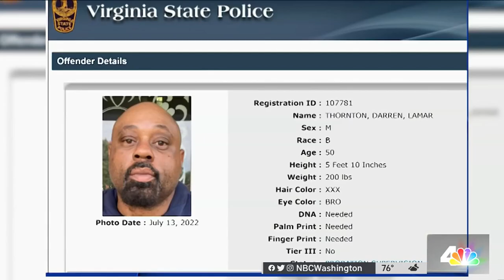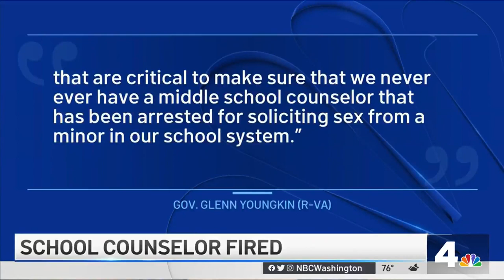A Virginia Counselor Kept Working at School Despite Being Convicted Sex Offender | NBC4 Washington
News4’s Jackie Bensen has new details from the police department that first attempted to report the crimes and the Virginia Department of Corrections.